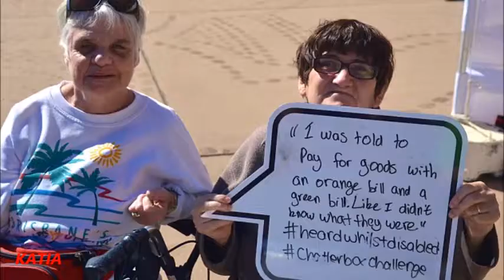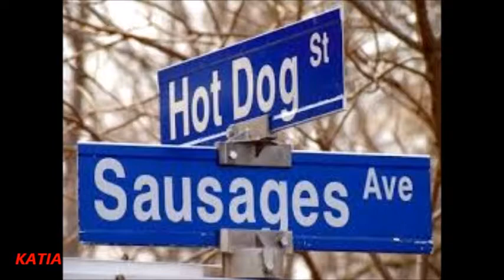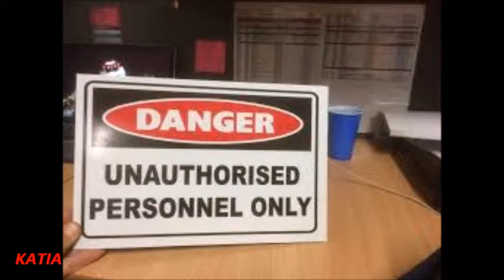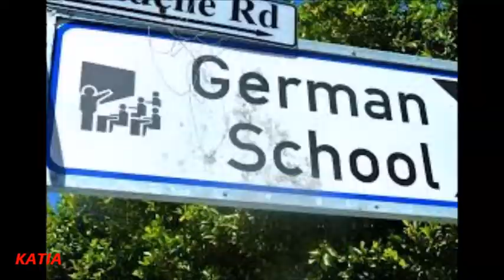The BestThe BestSign Ever